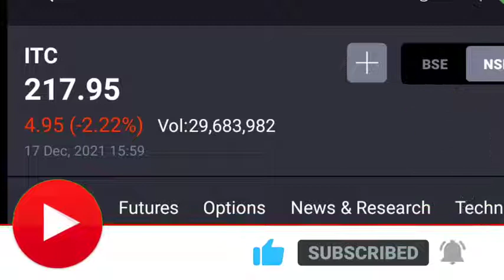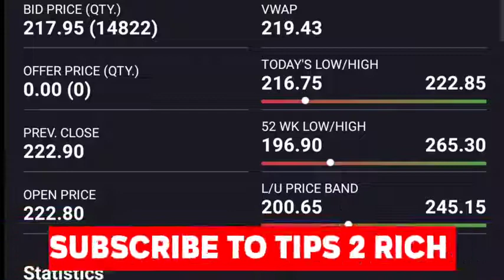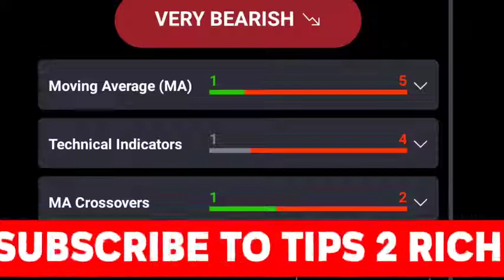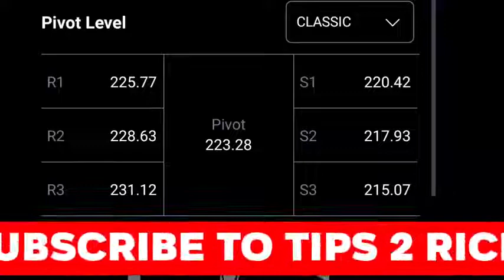itc share latest news | itc share news itc stock price itc | itc stock today | itc share buy or sell